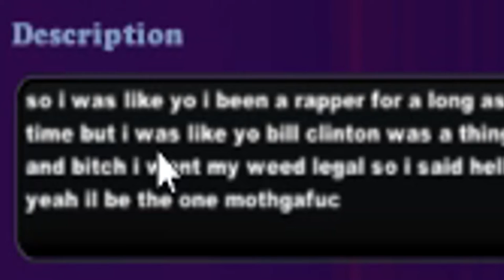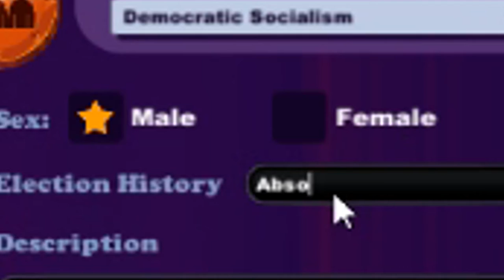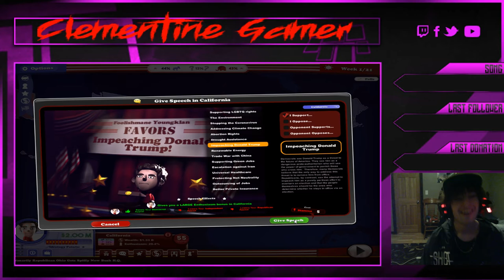IF I WAS PRESIDENT | The Political Machine 2020 | Episode 1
Hope you enjoy the new video if you did lmk in the comments